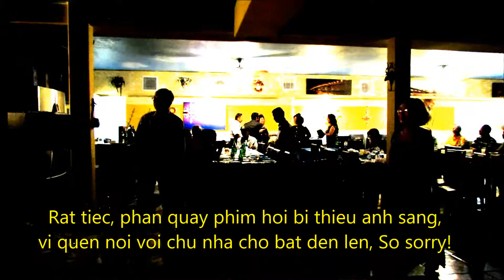Tuyet Tran- Part 1/09/18/16- Khoa 6-68 -Than huu hop mat tai nha anh chi Son-Ai Khue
September  18, 2016, Dem hop mat ban be Khoa 6-68 tai nha anh chi Son & Ai Khue.
Nhac pham:  "Go Cua" do Ai Khue trinh bay; and "Duong Tran va Chong Gai" bieu dien Chi Thien Vi

 Photos & videos by Thanh & Tuyet Tran.